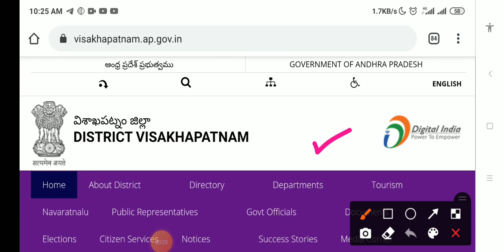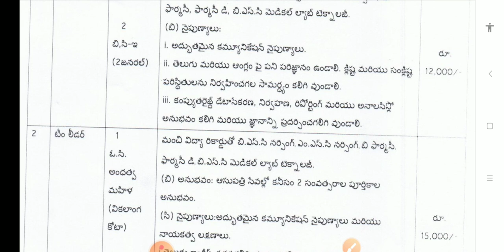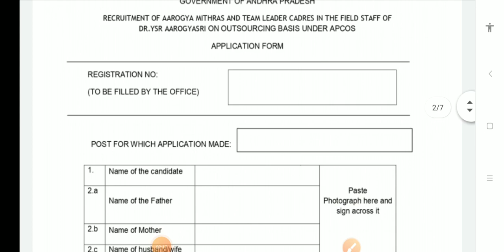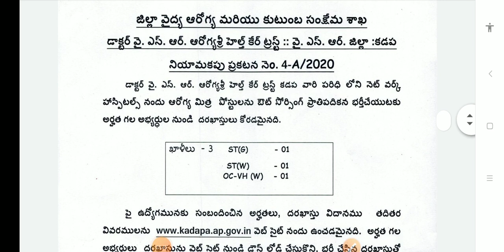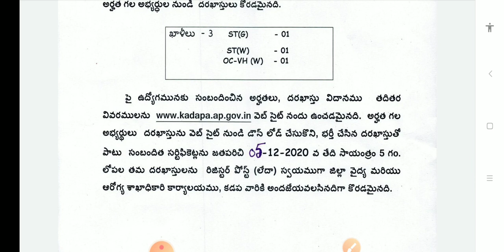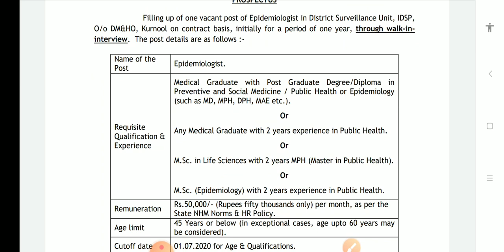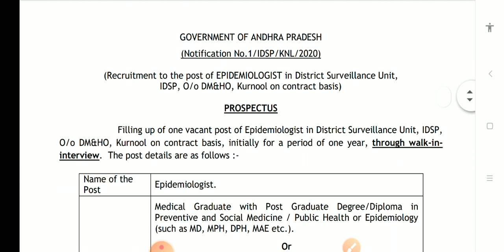AP Medical health department jobs latest updates | మూడు కొత్త నోటిఫికేషన్లు విడుదల | APCOS jobs